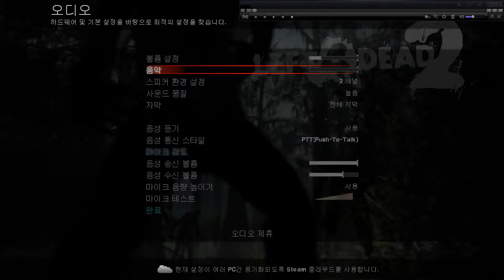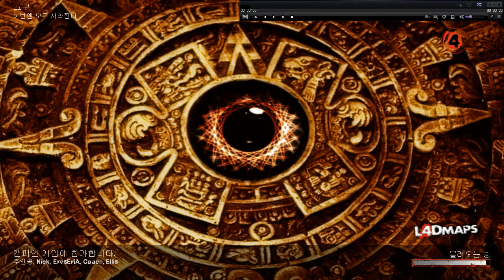레프트4데드2 - Last Baktun - 1